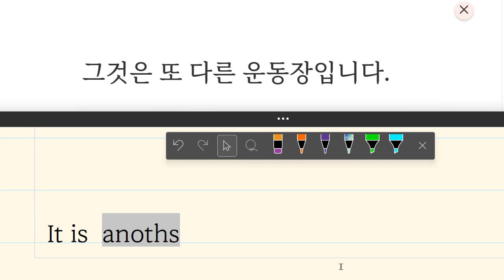Up영어 2023 09 06 초등 보카 어휘 기초 어휘와 통문장 성취도 85